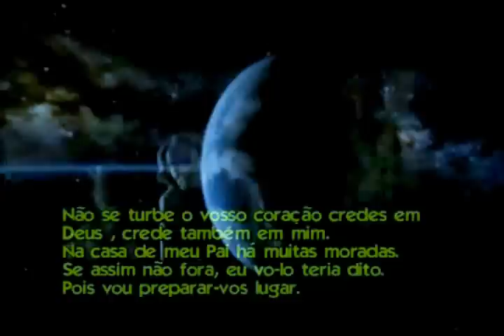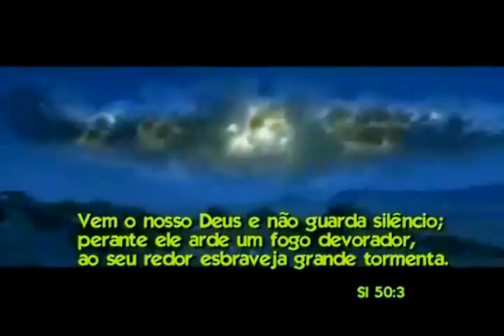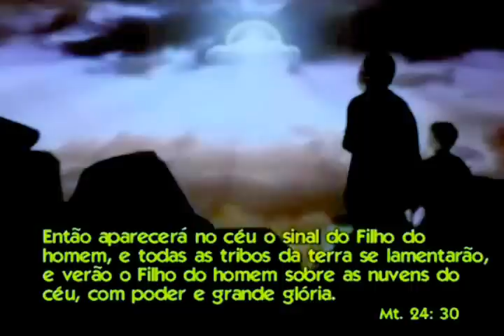O Retorno de Jesus Cristo e a Restauração do Mundo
Editei o vídeo, coloquei algumas cenas diferentes e tentei melhorar a tonalidade. Creio que ficou bom. Espero que gostem e me ajudem a divulgar. Bjus e abraços pra todos vocês!
Amo vocês! :) :)